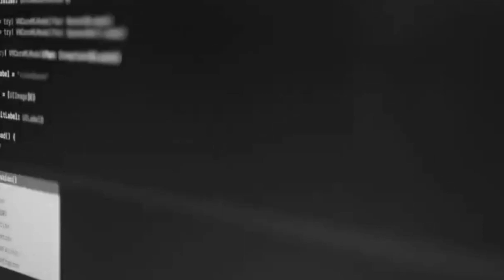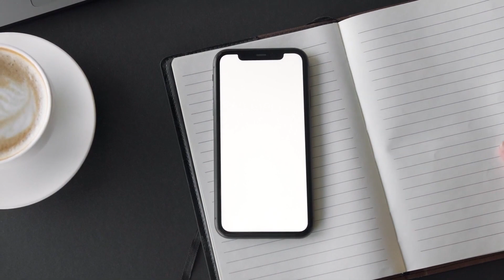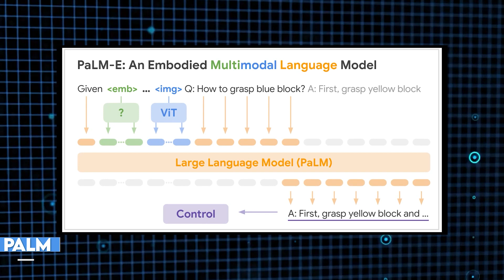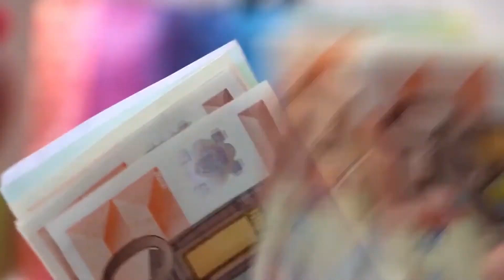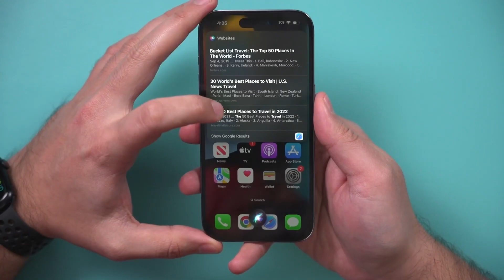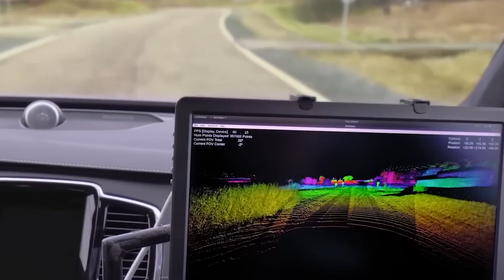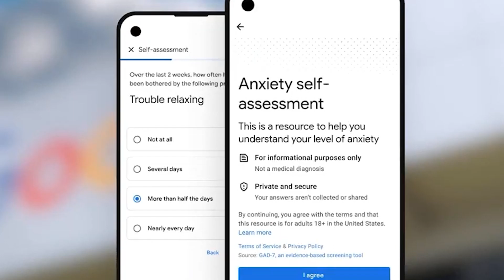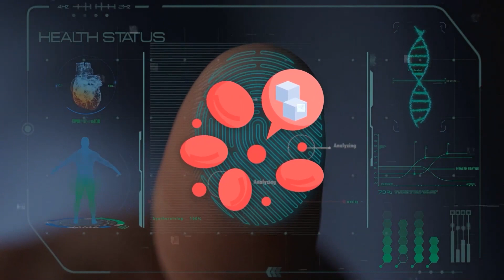Apple Just Released New AI "Quartz" - Artificial Intelligence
In this video, we explore the newest AI of Apple "Quartz"

This video is a must-watch for anyone interested in AI and its potential impact on our world. So tune in and join us for this important discussion!

About AI News Tech
🎥 Videos about AI Technology
🎨 Written, voiced and produced by AI News Tech